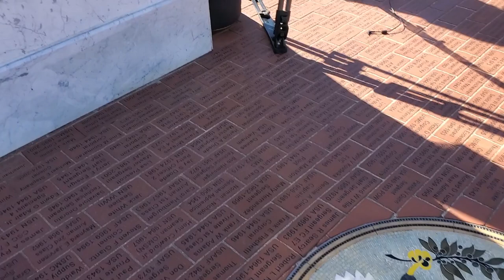What It's Like to Witness a UFO